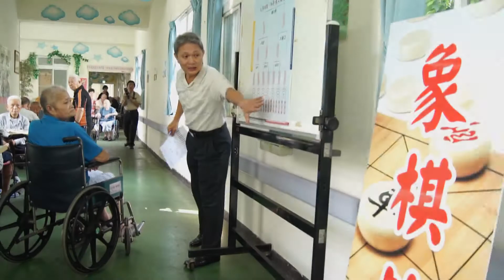2014雲林榮家榮民節藝能競賽影像紀錄